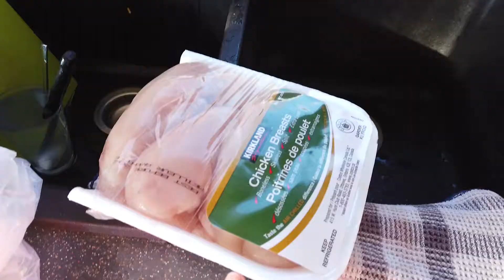So Cold This Froze! | Yummy New Costco Finds | How I Use Our Costco Meat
It's cold! So cold that this froze! I had no idea that it could freeze. You do learn something new every day!